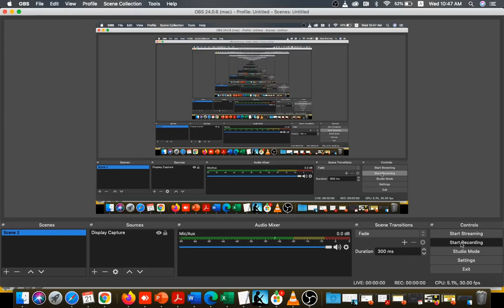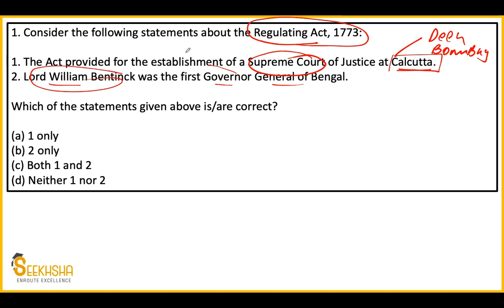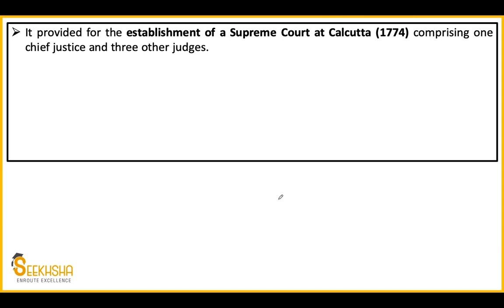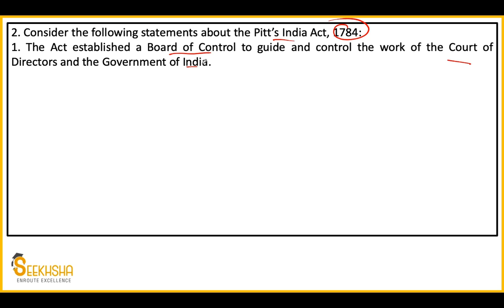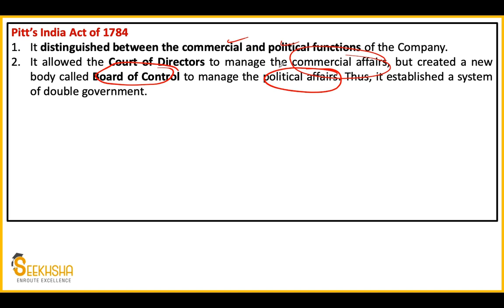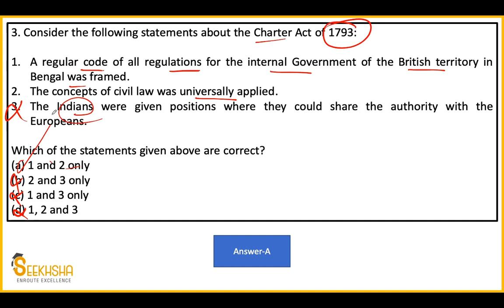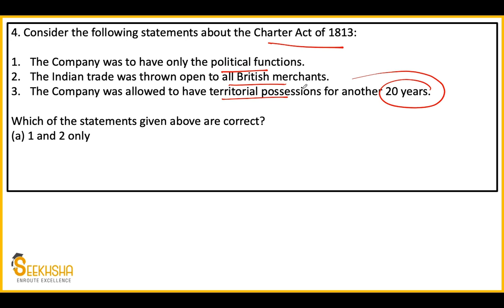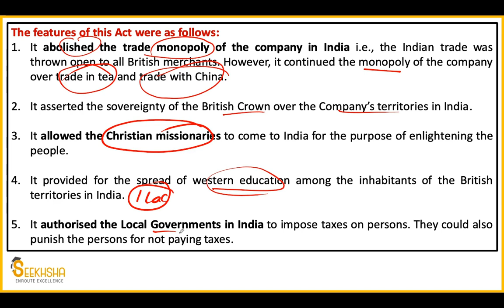Lecture 5- Indian Polity MCQs UPSCEPFO AO/EO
In this Video i have covered Very important Indian Polity MCQs for the Upcoming UPSC EPFO exam. The topic covered are:
The topic covered is Constitutional developments in India under the British.